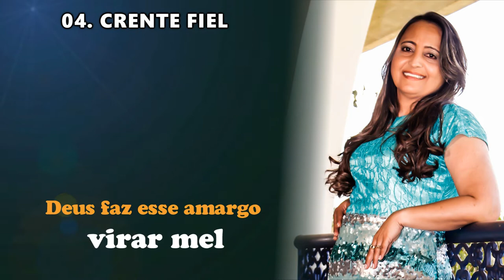Socorro Moreira Trailer Oficial CD Perfil de Campeão